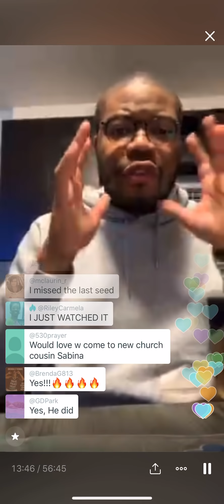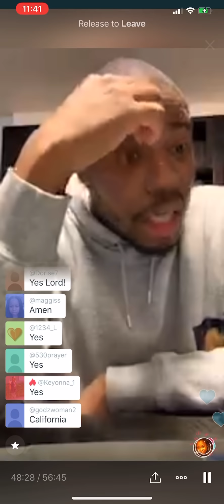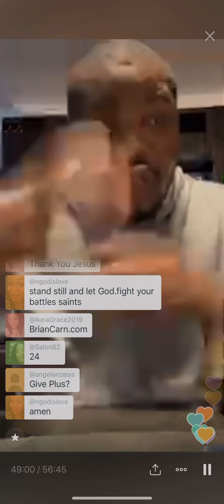Prophet Brian Carn 2019 Message for 2020 December 8, 2019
Prophet Brian Carn 2019
Prophet Brian Carn 2019 Saint Mary's GA
Brian Carn Ministries
Kingdom City Church
KCC
Kingdom City Church Saint Mary's Georgia

Address:
124 Industrial Dr, St Marys, GA 31558